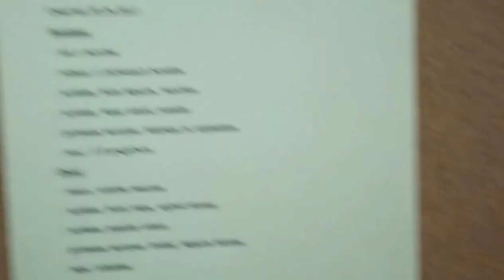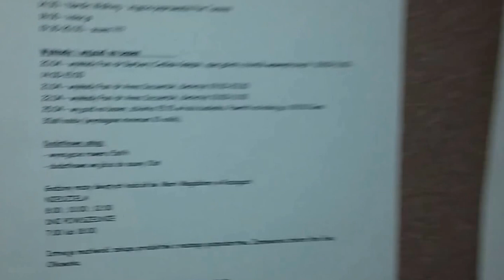Post warzywno owocowy - wczasy jarskie w Tusinku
Terminy Turnusów:
06-20 maj 2017r- 14 dniowy 1.500 zł
20 maj do 3 czerwca  2017r - 14 dniowy 1.500
03-13 czerwca 2017r - 10 dni 1.200 zł
13-23 czerwca 2017r- 10 dni 1.200 zł
11-25 września 2017r - 14 dni 1.500 zł
25 września do 05 października  2017r - 10 dniowy- 1.200 zł
08-22 października 2017r - 14 dniowy - 1.500 zł
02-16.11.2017r - 14 dniwy- 1.500 zł
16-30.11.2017r- 14 dniowy- 1.500 zł.